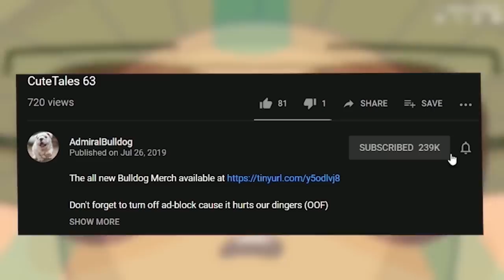The Roleplay Is Out Of Pocket - Texas Chain Saw Massacre Gameplay